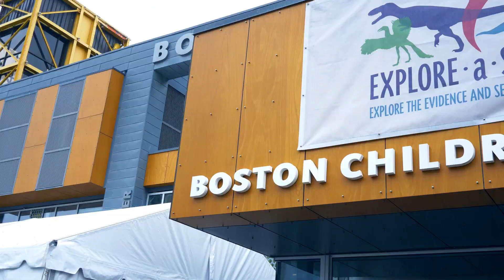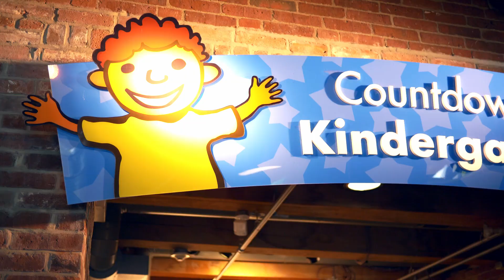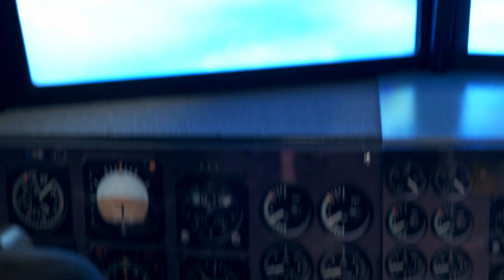Boston Children's Museum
Took the family to the Boston Children's Museum! It is a wonderful place of discovery and learning for the kids and was incredible to see  that happen first hand.

What's your favorite museum or fun place to visit?